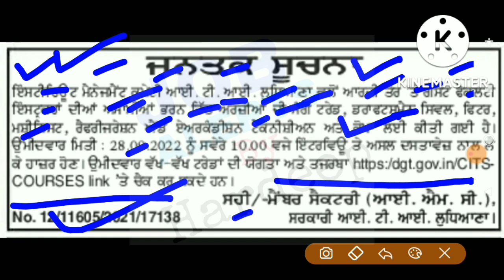Punjab New Govt Jobs 2022!Punjab New Vacancy 2022!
punjab govt jobs 2022,punjab govt jobs,upcoming punjab govt jobs 2022,punjab jobs 2022,job alerts by hardeep,punjab govt job vacancy 2022,

punjab govt jobs 2022,govt jobs in punjab 2022,upcoming punjab govt jobs 2022,
cbl punjab govt jobs,
punjab upcoming jobs 2022,
govt job vacancy 2022 in punjab,